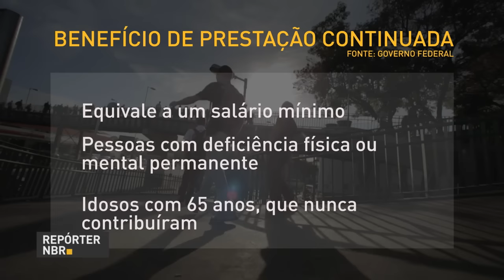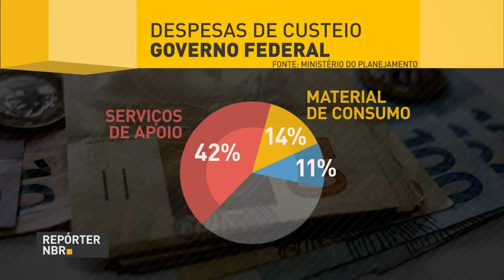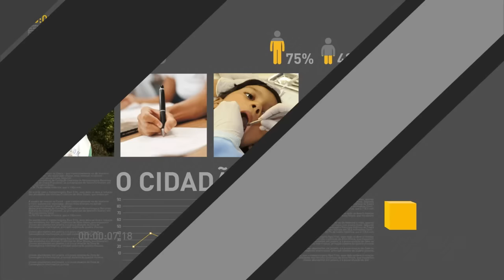Reforma da Previdência traz mudanças em pensões por morte e no Benefício de Prestação Continuada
REPÓRTER NBR 19H - 08.02.17: Governo federal apresentou proposta de reforma da Previdência Social para garantir pagamento de benefícios no futuro. A reforma também altera regras para concessão de aposentadorias, pensões por morte e Benefício de Prestação Continuada (BPC). E mais: governo federal reduziu em 2,6% as despesas de custeio administrativo. Veja também: segundo o ministro da Saúde, Ricardo Barros, já foram distribuídas cerca de 10 milhões de doses da vacina contra febre amarela nos locais afetados pela doença.